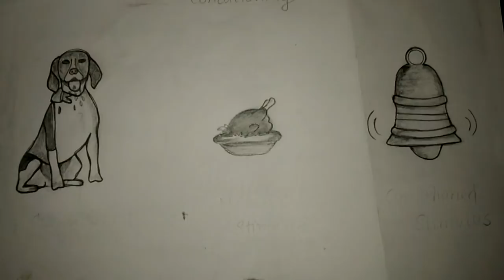Theories of learning part 4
Classical conditioning